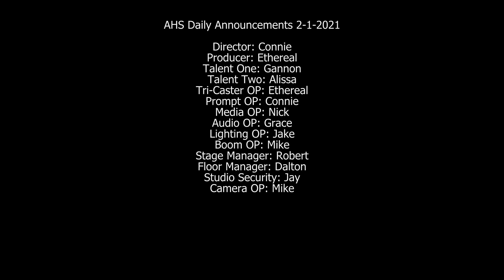Shark News 2/1/21